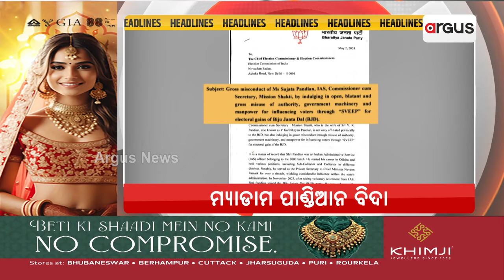Headlines @ 7 Pm || 3 May 2024 || Argus News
+ ଅସ୍ମିତା ଓ ବିକାଶର ମହାଲଢ଼େଇ
+ ପାଣ୍ଡିଆନ୍- ଉତ୍ତରାଧିକାରୀ- ଶବ୍ଦର ଚଞ୍ଚକତା
+ ମ୍ୟାଡାମ ପାଣ୍ଡିଆନ ବିଦା